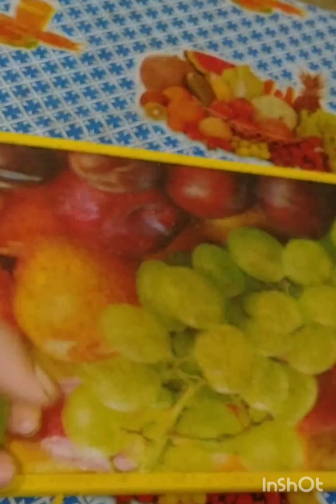চিকেন এর পুর ভরা পটোলের দোরমা খুব সহজেই বানিয়ে নিন||😲potoler Dorma|| Viral video||subscrib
চিকেন এর পুর ভরা পটোলের দোরমা খুব সহজেই বানিয়ে নিন||😲potoler Dorma||Bengali video|Viral youtube#|cooking recipe subscrib sarmin's rannaghar pui